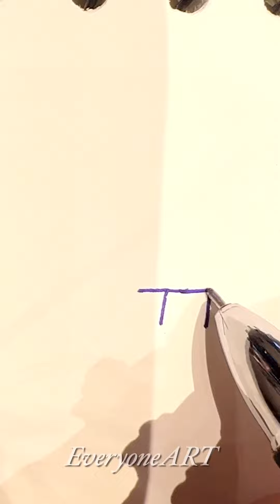How to Draw Dog from Number 77 Very Easy